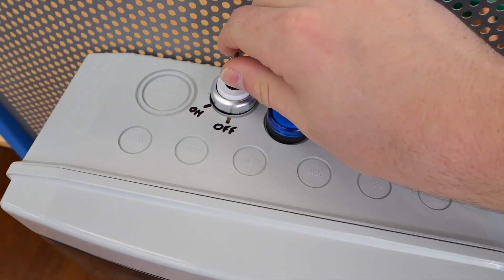Ovládání CD romky | Střední škola Technická Znojmo